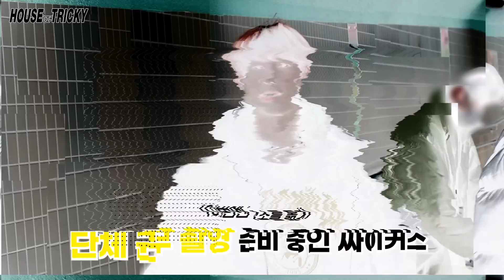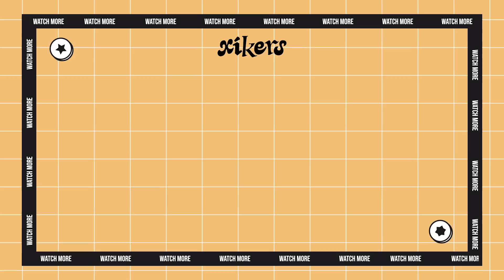xikers(싸이커스) - ‘도깨비집 (TRICKY HOUSE)’ Official MV Making Film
0:00 ‘도깨비집 (TRICKY HOUSE)’ Official MV Making Film (EN/JP)
0:10 MV 촬영 1일 차! 유닛 촬영
3:40 단체 군무 촬영
6:07 MV 촬영 2일 차 시작!
8:50 예쁜 놀이공원에서 군무 촬영
10:50 수민이의 개인 촬영
12:11 MV 촬영 3일 차
16:45 야외 장소로 이동!